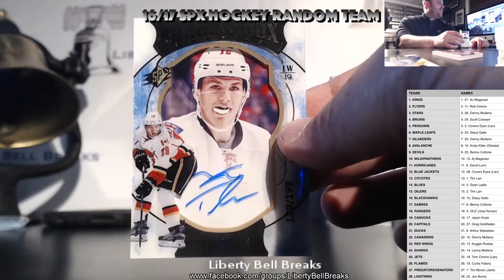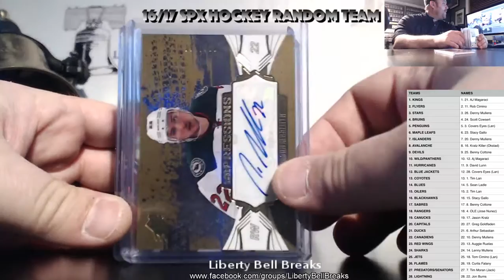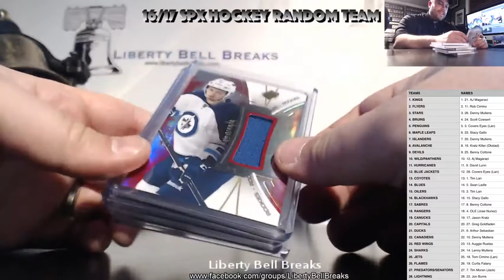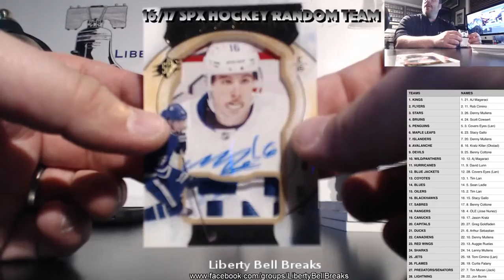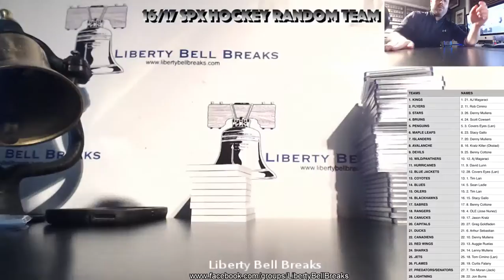2016:17 Upper Deck SPx Hockey 10 Box Random Team Inner Case Break 2 24 17 RECAP ONLY